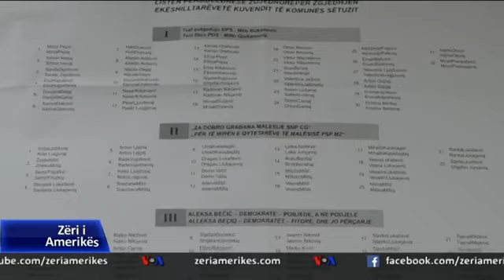Zgjedhjet vendore në Tuz të Malësisë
Sot në Malësi mbahen zgjedhjet vendore për komunën e Tuzit, ku në orën 7 të mëngjesit u hapën 30 vendvotime ku mund të votojnë afro 12 mijë qytetarë me të drejtë vote. Komisioni Komunal i Zgjedhjeve, vuri në dukje se procesi zgjedhor po zhvillohet i qetë, pa incidente dhe në mënyrë demokratike.